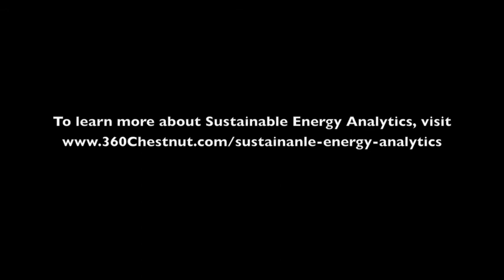Sustainable Energy Analytics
This is Sustainable Energy Analytics of Lexington, MA! It's a company of HERS Raters, or technicians specializing in rating homes for energy efficiency.  They also work with contractors to get homeowners much needed rebates for their improvements. A rating of 100 is considered an energy efficient home. Most US homes fall between 200-300.